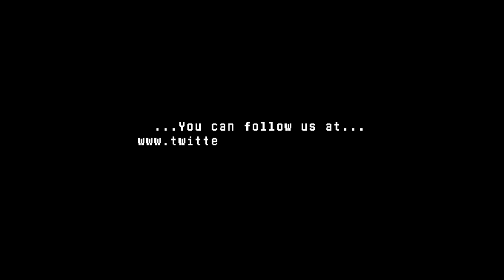Why all the Socks? - Heartbound Demo 2 - Demo update Quick Look - Let's Play Gameplay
The demo for this game has been updated! Now we get a deeper look at the world, battle mechanics and puzzle ga-lore. Get it? Lore? You'll get it.